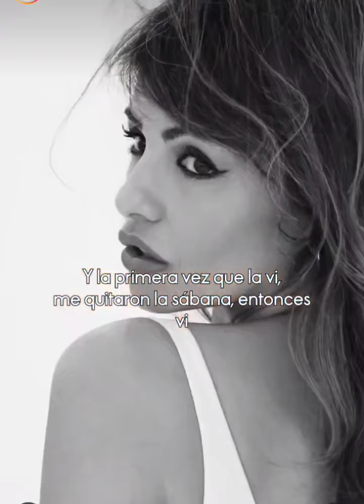❤️ENTREVISTA A MONICA CRUZ ,SU AMOR PLATÓNICO Y SU HIJA ANTONELLA